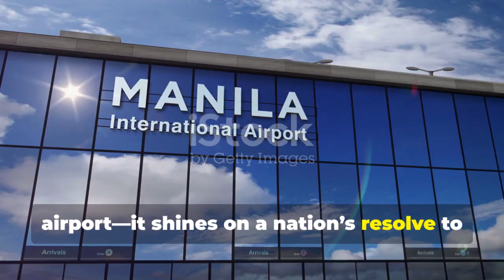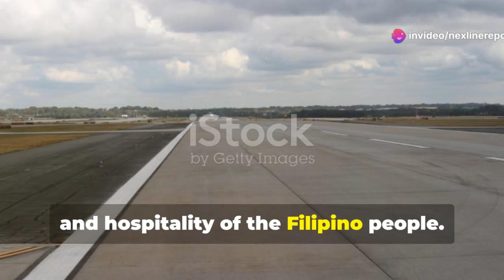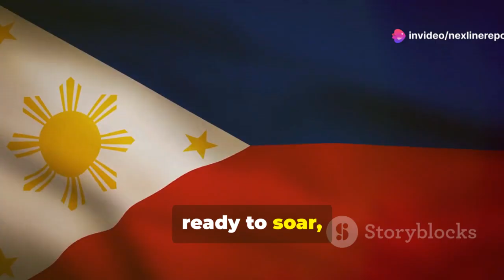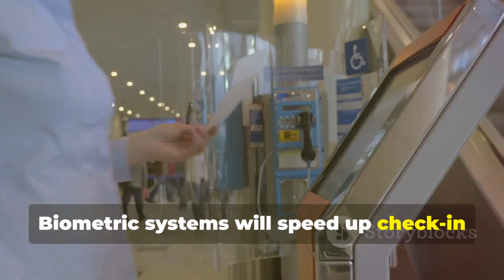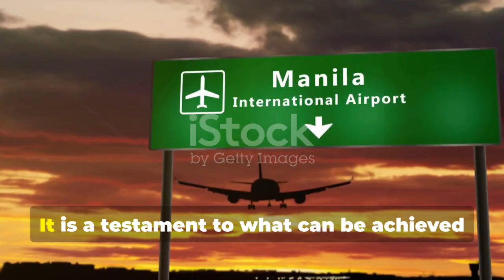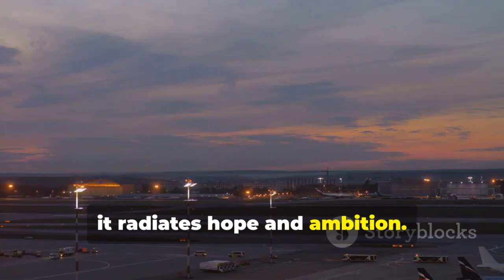New Manila International Airport: The Aviation Project Turning Asian Heads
The New Manila International Airport (NMIA) is one of the most ambitious aviation infrastructure projects in Southeast Asia, and the entire region is watching closely. Designed to ease congestion at Ninoy Aquino International Airport, NMIA represents a bold step toward transforming the Philippines into a major global aviation and logistics hub.

Located in Bulacan, this mega airport project is expected to feature multiple runways, cutting-edge terminal designs, and world-class passenger capacity capable of handling over 100 million travelers annually once fully completed. Beyond aviation, NMIA is positioned as a catalyst for economic growth, job creation, tourism expansion, and regional connectivity across Asia and beyond.

What makes this project especially significant is its scale, innovation, and strategic importance. From advanced flood-control engineering to sustainable airport design, NMIA showcases how modern infrastructure can be built to withstand environmental challenges while supporting long-term development. Investors, airlines, and neighboring countries are closely monitoring its progress as it may redefine air travel standards in the region.

This airport is not just about flights—it’s about reshaping trade routes, improving travel efficiency, and elevating the Philippines’ role in the global economy. As construction progresses, NMIA continues to spark discussions around urban planning, environmental impact, and the future of aviation in Asia.

Whether you’re an aviation enthusiast, infrastructure expert, or someone interested in Asia’s economic future, the New Manila International Airport is a project worth understanding.

⚠️ This video has been created by AI with human efforts and assistance.

References:

San Miguel Corporation Infrastructure Reports

Philippine Government Infrastructure Development Plans

Publicly available aviation and transport industry analyses